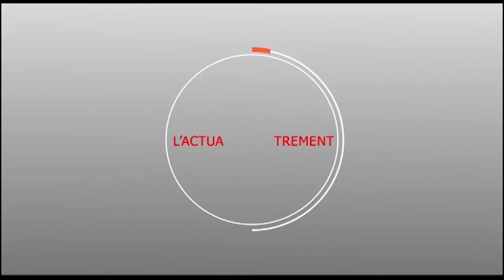TOUBA - ELECTION PRESIDENTIELLE : REACTIONS DES RESPONSABLES POLITIQUES "SUITES 01e PARTIE"